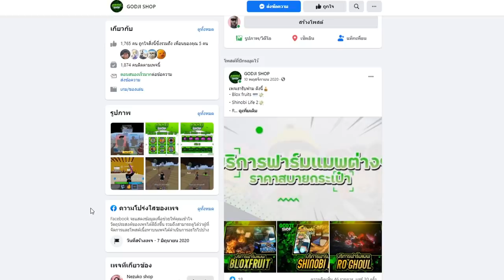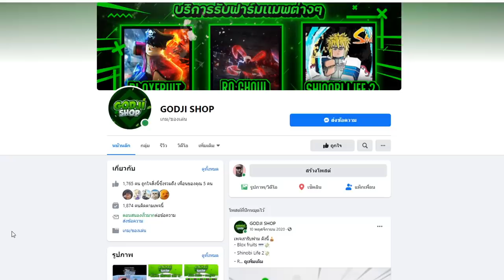Blox Fruits : ปลอมเป็น ซาซึเกะ ไปเกรียนคน โครตโหด โครตหัวร้อน!